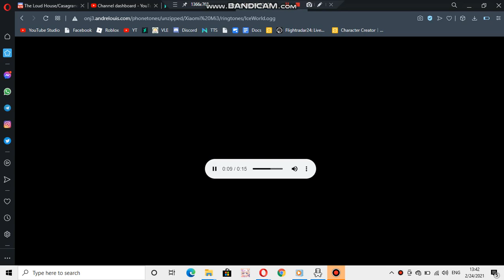Xiaomi ringtone: Ice World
device where this ringtone is found: Xioami MI3